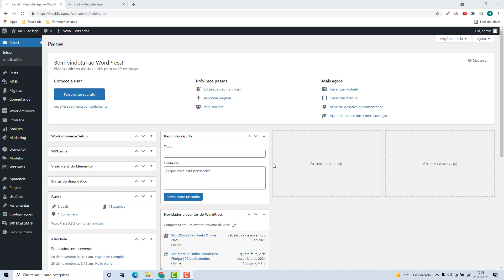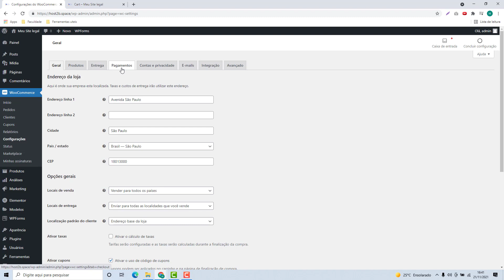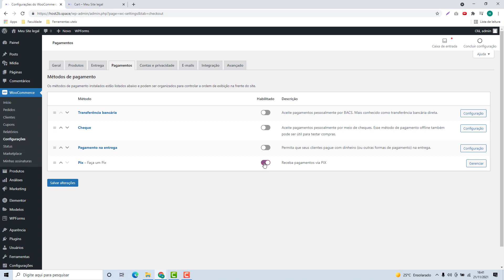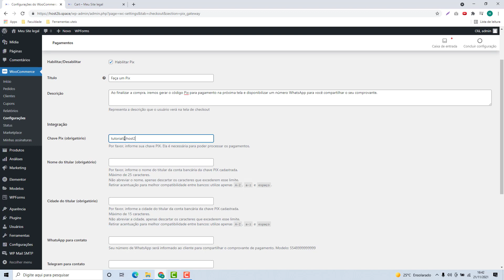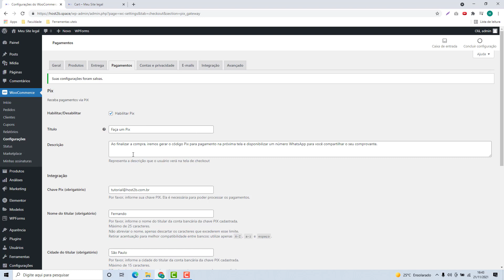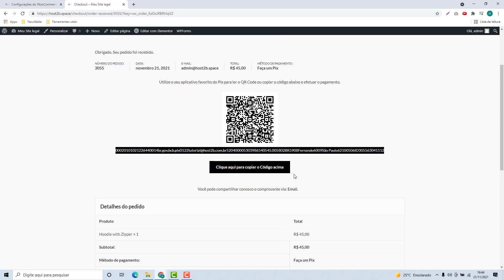Como configurar o Pagamento por PIX no WordPress na Hostoo (Rápido e Fácil) 2022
Aprenda Como configurar o Pagamento por PIX no WordPress na Hostoo facilmente e em poucos minutos